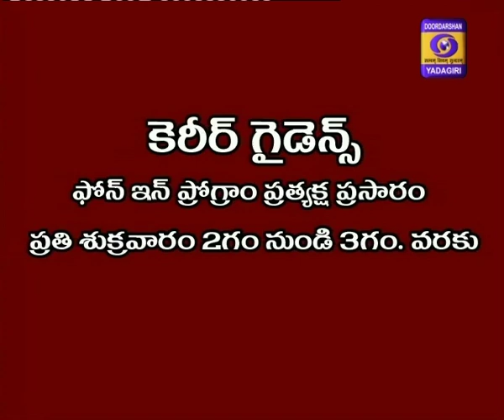dd yadagiri BETI BACHAO BETI PADAO PROG. D/L : 29-10-2019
BETI BACHAO BETI PADHAVO PROG.
EXPERT: V.JYOTSNA (C.D.P.O.) CHARMINAR AREA
INERVIEWER: LAKSHMI BHARGAVI
PRODUCER: V. SHANKAR RAO